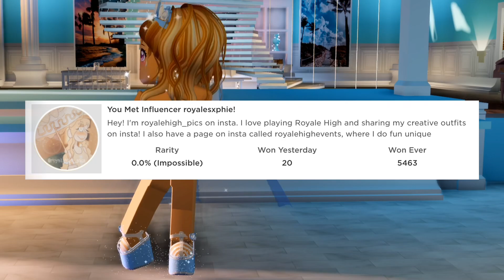The TRUTH about owning a CELEBRITY BADGE in ROYALE HIGH....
today i am talking about my celebrity badge & my honest opinions on what it’s like owning this.

Credits:
      ✨a big thank you to @royalerei on instagram for the commisssioned pfp shown in the intro & outro